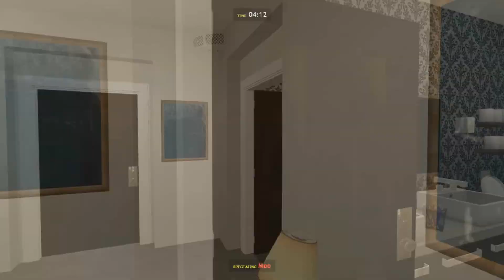Best Vanoss Moments of November 2017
These are my favorite moments from all of Vanoss' videos uploaded in November of 2017.